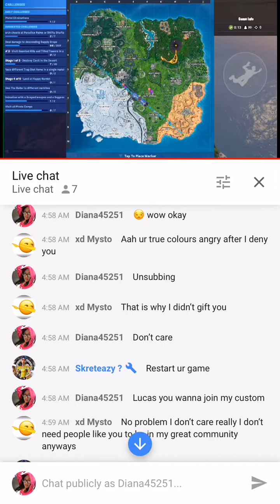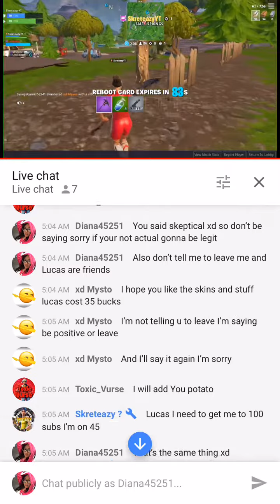This Kid was being Toxic and Calling Me Fake about my Mom’s Heart Surgery 😤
This one kid being extra toxic to me in another streamers chat lol because I asked him a question and he got triggered and this isn’t the first time it happened tbh